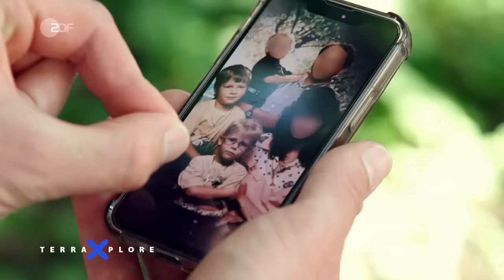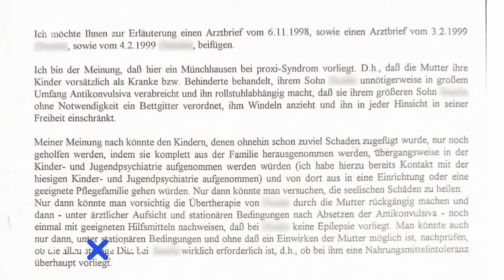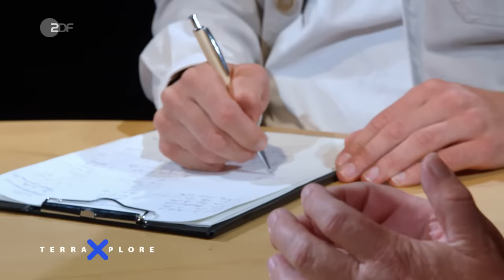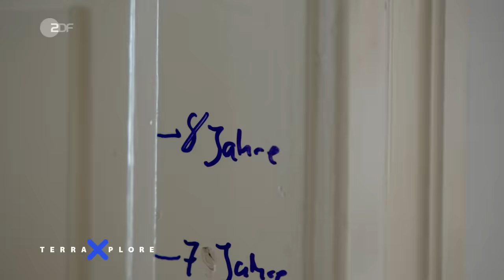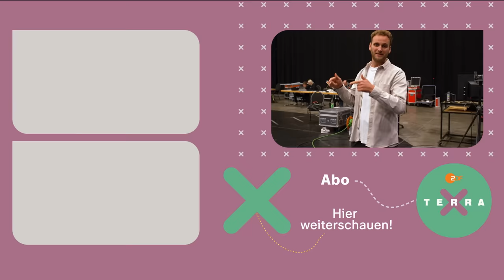Kindheitsnarben: Haben deine Eltern dir geschadet? | Terra Xplore mit Psychologe Leon Windscheid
Eltern machen Fehler – ob beabsichtigt oder unbeabsichtigt. Diese Fehler können Spuren hinterlassen: emotionale Wunden, die unsere Persönlichkeit massiv prägen oder sogar zu großen psychischen Problemen führen können. LeonWindscheid will in dieser Folge herausfinden, was es mit Menschen macht, wenn die Kindheit von negativen Erfahrungen geprägt ist.

Er besucht Noah und Elias. Die beiden Brüder erheben schwere Vorwürfe gegen ihre Eltern. Der Verdacht: Ihre Mutter leide am Münchhausen-Stellvertreter-Syndrom – auch bekannt als Münchhausen-by-proxy Syndrom - und habe Noah und einen jüngeren Bruder im Kindesalter systematisch krank gemacht, um Mitleid und Aufmerksamkeit zu generieren. Das Wissen darüber, von den eigenen Eltern so schlecht behandelt worden zu sein, belastet die Brüder auch als Erwachsene noch extrem. Auch Elias, der zwar körperlich keinen Schaden genommen hat, leidet bis heute psychisch unter den Folgen seiner negativen Kindheitserlebnisse.

Leon will wissen, ob so tiefe Wunden wieder heilen können, und trifft Prof. Eva Asselmann, die den Einfluss unserer Kindheit auf die Persönlichkeitsentwicklung erforscht. Wie können wir besser mit unseren Kindheitsnarben umgehen? Und wie schafft man es, im Erwachsenenalter ein glückliches Leben zu führen, auch wenn man keine Bilderbuch-Kindheit hatte?

👨‍👩‍👧‍👦 Dieses Video ist Teil einer ganzen Staffel Terra Xplore mit Leon Windscheid zum Thema Familie

 KAPITEL:
00:00 Intro: Schönes Leben trotz schwieriger Kindheit?
00:41 Elias und Noah erzählen ihre Geschichte
02:57 Was ist das Münchhausen-by-proxy-Syndrom?
03:40 Noah: Krank sein, um Liebe zu bekommen
06:32 Prof. Asselmann, wie groß ist der Einfluss meiner Eltern auf meine Psyche?
08:20 Sozialexperiment: Erzähle mir von deinen Wunden!
13:45 Prof. Eva Asselmann, wie kann ich meine emotionalen Wunden heilen?
15:07 CTA
15:25 Kontaktabbruch – Darf ich das als Kind?
15:56 So geht es Elias und Noah heute
19:03 Sozialexperiment: Perspektivwechsel
23:17 Das gibt Elias und Noah Hoffnung
26:45 Leons Fazit: Ran an die Wunden!
27:20 Endcard

Mehr Videos aus dem Terra X-Kosmos findest du auch in der Mediathek

UNSERE QUELLEN
👉 Mehr zu den Auswirkungen, die das Münchhausen-by-proxy-Syndrom auf betroffene Kinder hat (Royal College of Paediatrics and Child Health)
👉 Studie von Prof. Eva Asselmann et al. zur Auswirkung belastender Kindheitserlebnisse auf den Umgang mit Stress im Erwachsenenalter

 IM VIDEO
Elias und Noah
Prof. Dr. Eva Asselmann, forscht zu und lehrt Persönlichkeitspsychologie

CREDITS
Buch + Regie: Laila Keuthage
Kamera: Pascal Garbrecht, Jens Groenewold, Jan Tegethoff
Ton: Sascha Carbin, Adrian Schwegler
Mischung: Timo Lindemann
Montage: Stefan Wiesner
Grafik: Yannick Burkard
Produktion: Ulrike Römhild, Zoe Wingenfelder, Moritz Bömicke, Yvonne Kalinowski
Redaktion: Martina Sprengel, Veronica Pieper, Philipp Gölter, Susanne Hoß